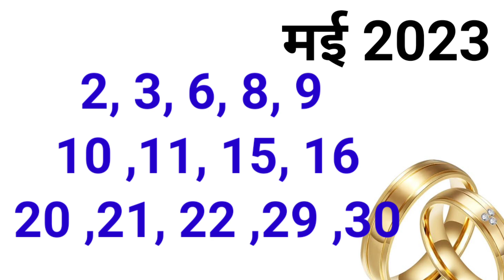May Ring Ceremony Muhurat | Engagement Shubh Muhurat 2023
hello friends
welcome to the Ganga muhurat
video mein may ring ceremony date share kiya gaya hai